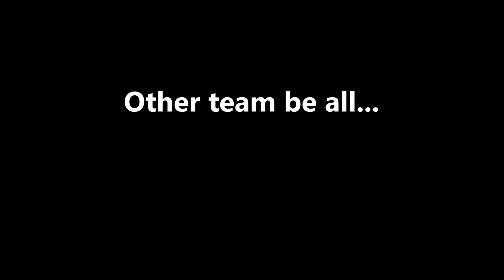TF/Thresh hook bait tripler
Little action replay of this play with Thresh xD